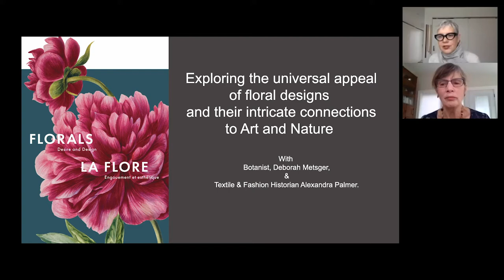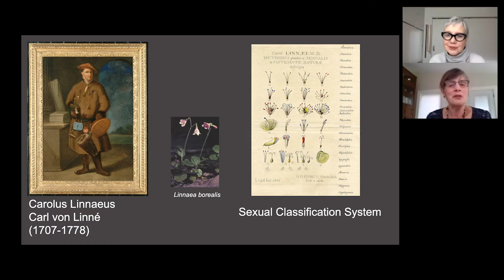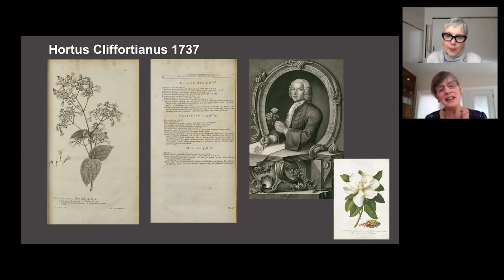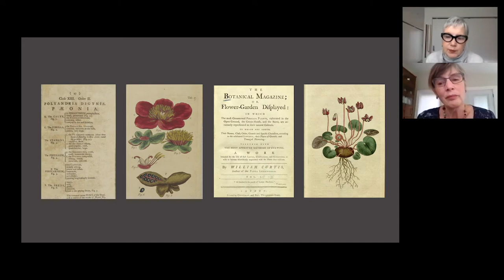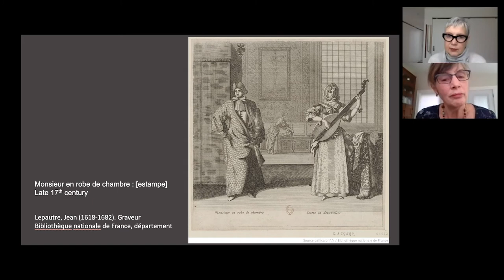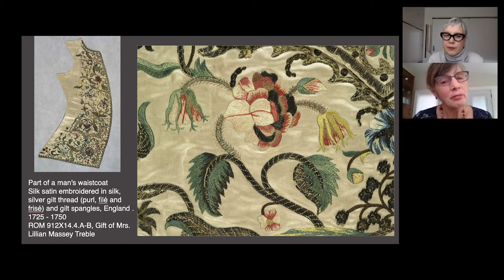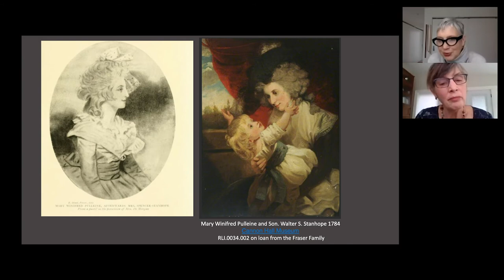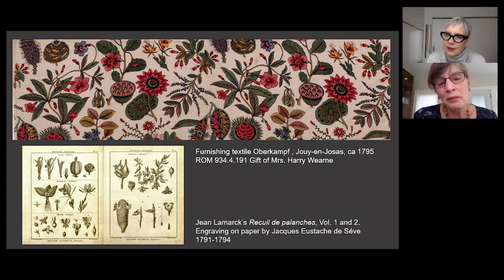Florals: Desire and Design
Explore the universal appeal of floral designs and their intricate connections to Art and Nature with Botanist Deborah Metsger and Textile & Fashion Historian Alexandra Palmer.